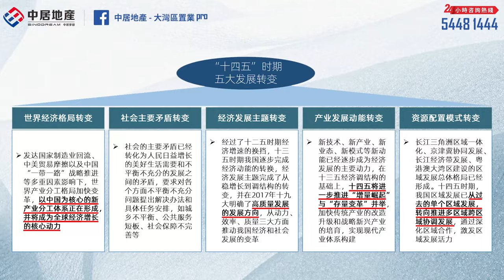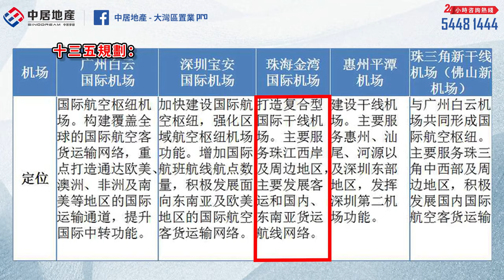【中居地產-灣區資訊】擴建工程最新進度 珠海機場要變國際機場啦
🎁我們將會介紹：航拍展示，區位展示，沙盤介紹...帶你全方位睇樓
🌹歡迎大家訂閲我們YouTube頻道，獲得第一手大灣區樓盤優惠資訊：

📞詳情歡迎聯系，免費提供項目樓書、線上睇房等等：
中居地產Youtube客服Wechat：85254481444

👀畔山禦海 樓盤資訊
總建築面積：10萬㎡
建築面積：27萬㎡
總棟數：20棟小高層，高層組成
總戶數：1953戶
容積率：2.0
綠化率：35%
車位：2023個
產權：二類住宅70年
交樓日期：2020年6月，毛坯交樓

👍畔山禦海 地段
項目位於金灣空港國際生活圈，北接航空新城核心區六大中心（國際商務中心、市民藝術中心、產業服務中心、公共文化中心、奧體中心、青少年婦女兒童活動中心）
臨航空新城濱海商務區，南接珠海機場和金灣航空產業園區，西鄰三竈成熟生活城區。地理位置優越。
以項目為中心周邊的交通配套來說，金灣是唯一一個擁有機場、城軌、港口、高速公路於一體的區域。

🚗畔山禦海 交通
畔山禦海坐擁雙橋飛架，直通香洲、橫琴，處珠海中樞，享受機場、城軌等交通樞紐配套，無縫連接廣深珠港澳，通往世界各地。
1.廣佛江珠城軌
2.廣珠城軌延長線
3.珠機城軌
4.珠海機場T2航站樓擴建
5.金海大橋
6.洪鶴大橋等
以國家之力打造珠江西岸交通樞紐城市

😎畔山禦海 配套
周邊配套：配套成熟，六大中心環伺，金灣配套集中地輻射區，便利生活，應有盡有。
生態資源：建面約100萬㎡的金灣高爾夫，占地12萬㎡的金湖濕地公園，42萬㎡的大門口濕地公園，號稱‘永不落幕的航展’的航空主題公園
教育資源：珠海機場大地幼兒園、金航幼兒園、中興小學、三竈中心小學等、三竈中學、金海岸中學等、廣東省實驗中學珠海分校等、吉林大學珠海分校、遵義醫學院
醫療資源：廣東省人民醫院珠海醫院；金灣友愛國際醫院投資金額60億，按照投資額是珠海最大的醫療中心（建設中）；吉林大學珠海醫院總投資額超12億元（建設中）

😎【中居地產】-大灣區置業一站式服務商，致力為每一位客戶提供大灣區置業一站式服務 專業貼心地幫助業主成功置業大灣區，融入大灣區生活。
😁設立香港與內地公司，致力提供更多大灣區樓盤資訊與詳情為服務宗旨！
😜歡迎大家點擊鏈接訂閲我們的頻道，我們持續更新大灣區各類視頻更新。

🎁服務範圍：【免費提供9大置業服務】
🚗免費樓盤咨詢服務
👀免費專車接送服務
📞專業購房分析服務
🤠售後全程無憂服務
😎免費專業驗樓服務
🎈個性定制裝修服務
🎉專享管家式服務
✌灣區生活指南服務
👍中居地產會員服務

🎊【各辦事處地址】
香港公司：香港九龍尖沙咀梳士巴利道3號星光行9樓904室
珠海公司：珠海市香洲區九洲大道西2021號富華里中海大廈A座1406單元

🎁預約優惠：訂閱並聯系我們，有機會獲額外折扣優惠外，可根據大家需求私人訂制視像睇樓服務。
通關後，提供免費專車接送直達實地參觀項目，品嘗當地美食。
享受中居地產9大免費置業服務！